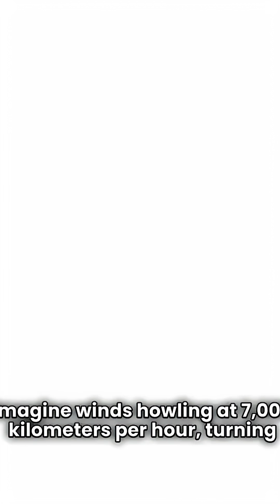🪐 “This Planet Looks Peaceful — Until It Starts Raining…”universe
A planet that looks peaceful… but rains glass sideways at 7,000 km/h. 🌪️💙
This is HD 189733b — a deep-blue world of storms, molten glass, and chaos.
It’s one of the most violent planets ever discovered.
Beautiful. Deadly. Real.